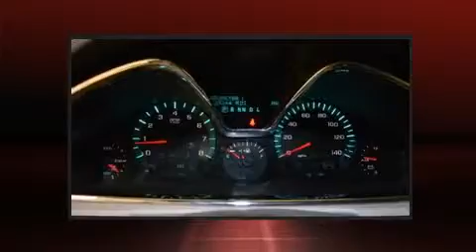2014 Chevrolet Traverse FWD 4dr LT w/2LT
Bergstrom GM of Neenah (Chevrolet, Buick, Cadillac)

The 2014 Chevrolet Traverse. It features a front-wheel-drive platform, an automatic transmission, and a refined 6 cylinder engine. It includes heated seats, a tachometer, a built-in garage door transmitter, a trip computer, heated door mirrors, remote keyless entry, cruise control, and power windows. Third row seats provide an even greater maximum passenger capacity. Enjoy your favorite music via the stereo system, which includes a CD player with MP3 capability, rear mounted audio controls, steering wheel mounted audio controls, and 10 speakers, providing excellent sound throughout the cabin. Safety equipment has been integrated throughout, including: dual front impact airbags with occupant sensing airbag, front SIDE impact airbags, traction control, brake assist, a security system, onStar, and 4 wheel disc brakes with ABS. Various mechanical systems are monitored by electronic stability control, keeping you on your intended path. It also arrives with a Carfax history report, providing you peace of mind with detailed information. You will have a pleasant shopping experience that is fun, informative, and never high pressured. Stop by our dealership or give us a call for more information.